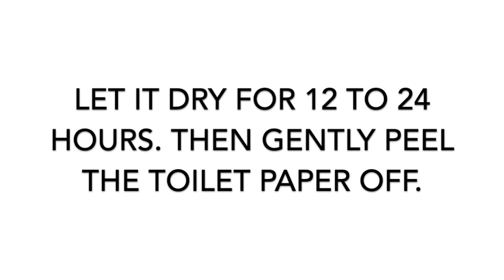How To Remove Yellow Stains From Your Vans - TalaueTV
HOW TO REMOVE YELLOW STAINS FROM YOUR VANS

Make sure your shoes are washed and fully dried before starting. Then you will need a bowl of water and a roll of toilet paper. (For reference, I used water from my Brita filter pitcher and Costco's Kirkland Signature bath tissue.) Dip the toilet paper in water and wrap the shoes with it. Because it was cold outside the day I was filming, I let the shoes sit and dry inside my house for 24 hours. The next day, I peeled the toilet paper off and...VOILA! The yellow stains were gone!

I haven't tried it on any other type of shoes but this worked for my Vans. Give it a try! I hope it works for you too!

💰 Coinbase - Receive $10 of FREE BITCOIN when you use this link to sign up for Coinbase and invest $100